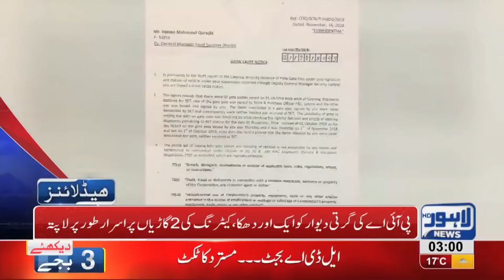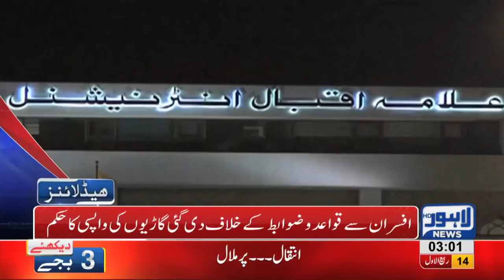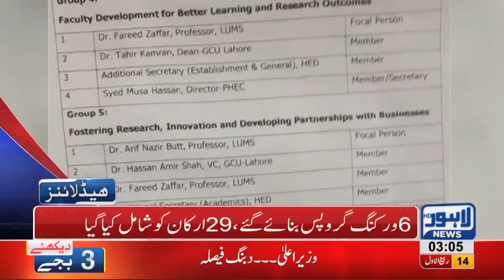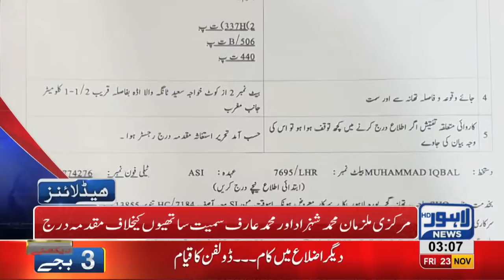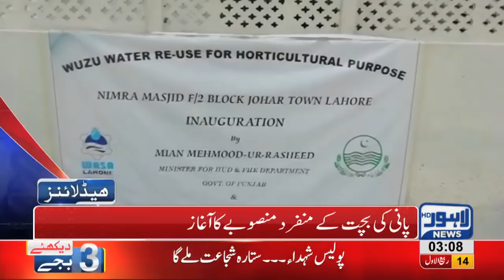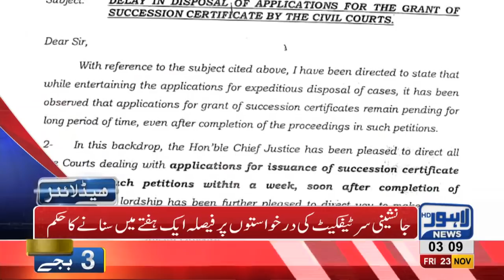03 AM Headlines Lahore News HD – 23rd November 2018